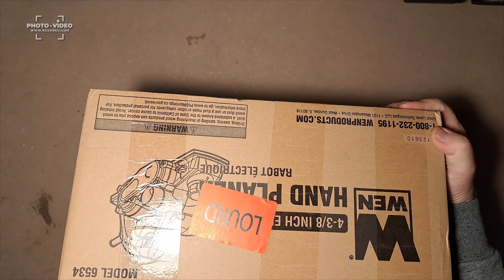WEN 6534 4-3/8 inch Planer / Rabot Électrique